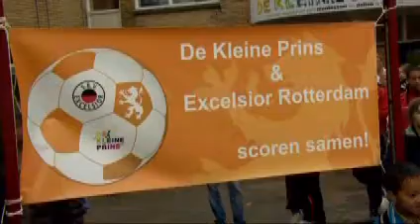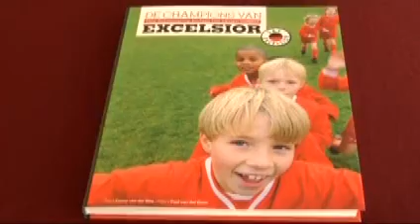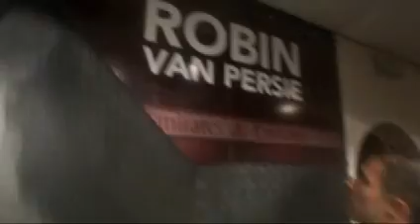Promo video Excelsior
Promotie video SBV Excelsior